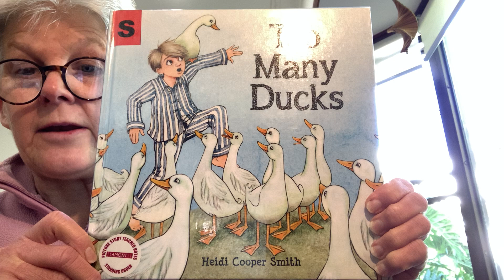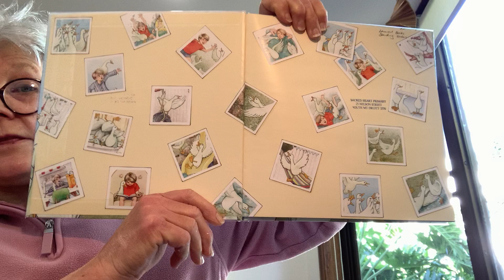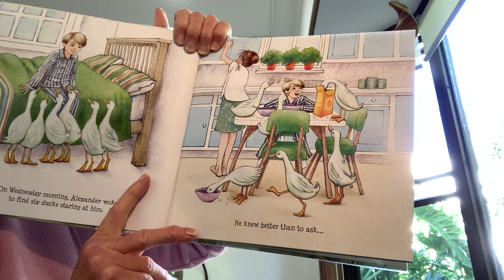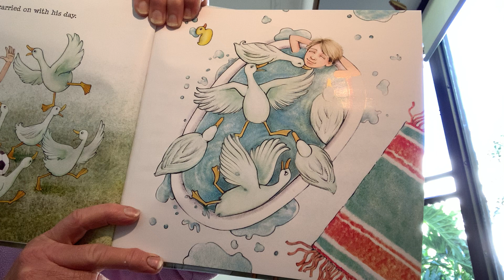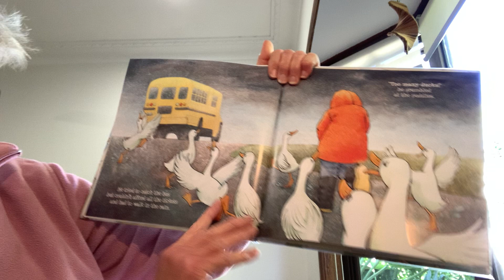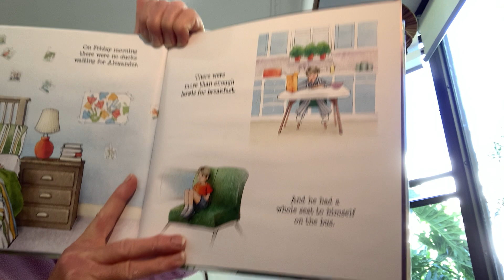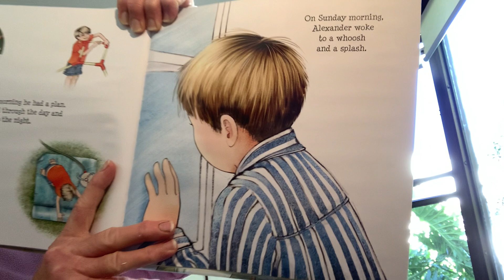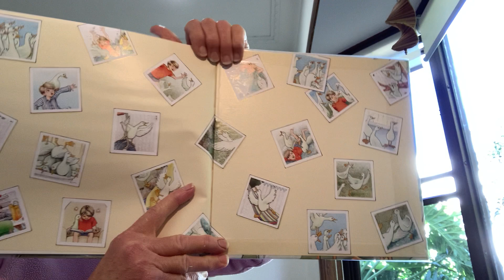Too many ducks